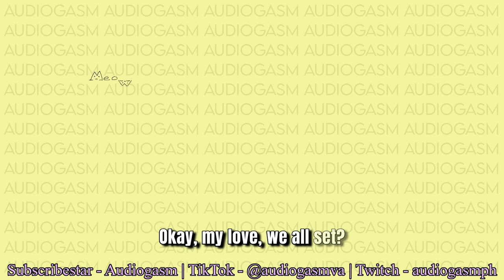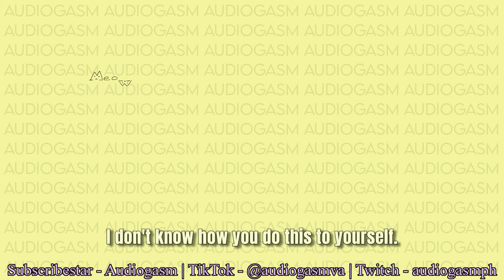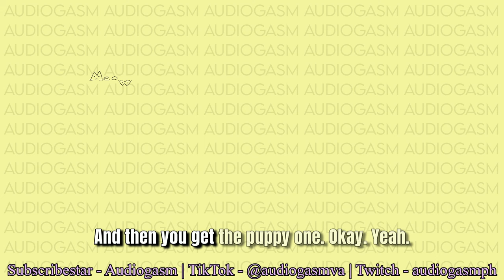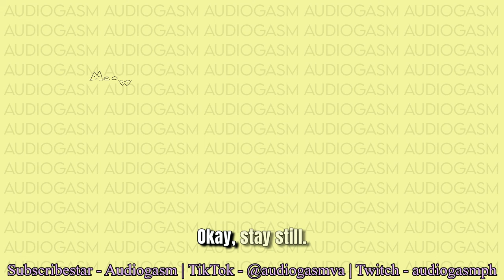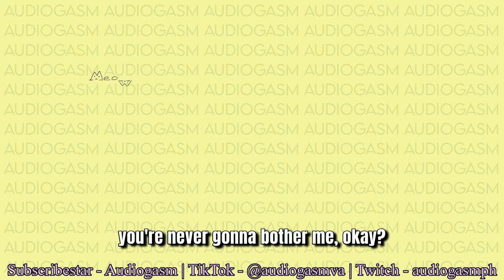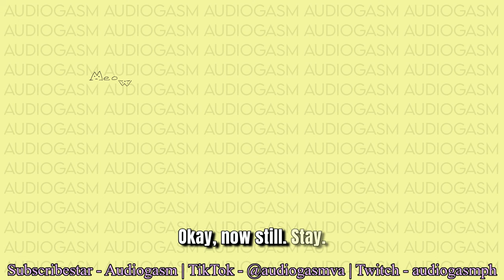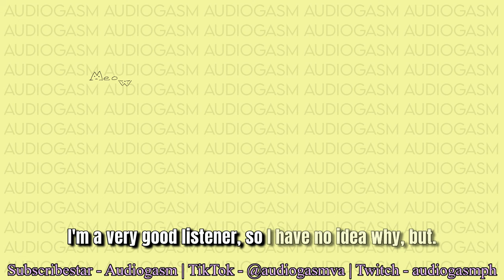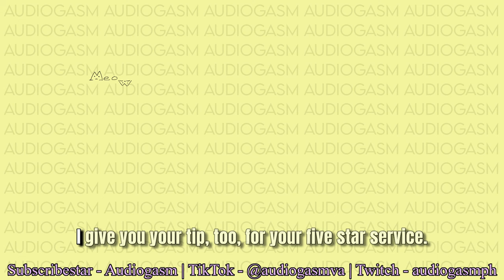Self Care Date Night with Daddy - doing your nails and relaxing! - our new nightly routine! ASMR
if you enjoy my content thank you so much and if you would like to support me in some way please take a look at my links